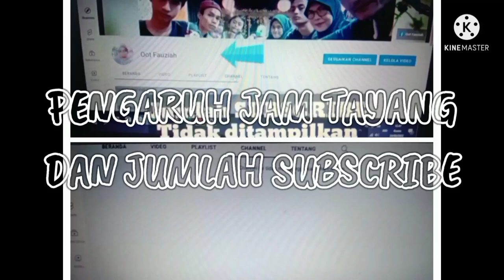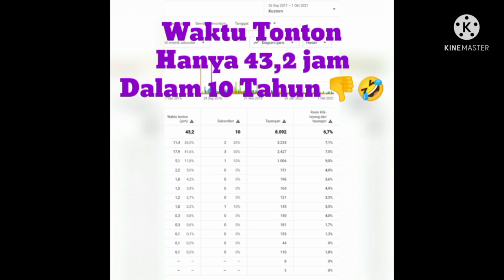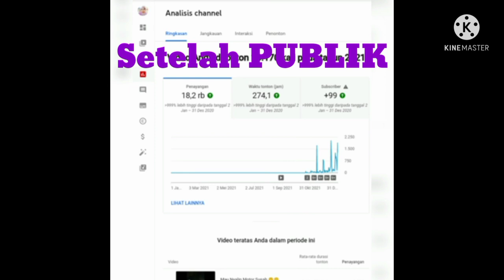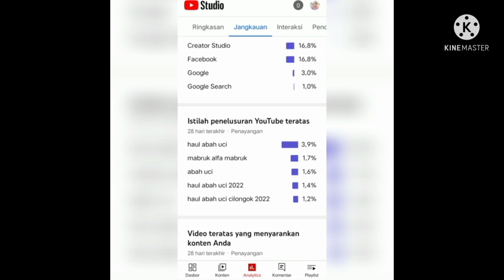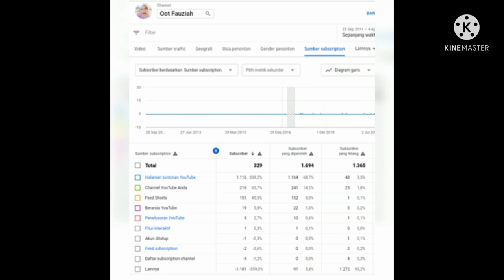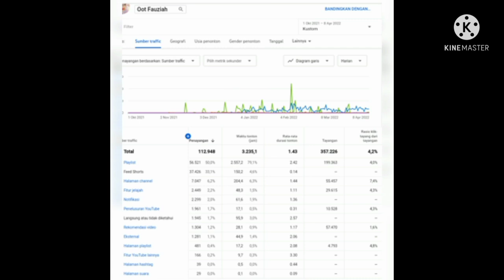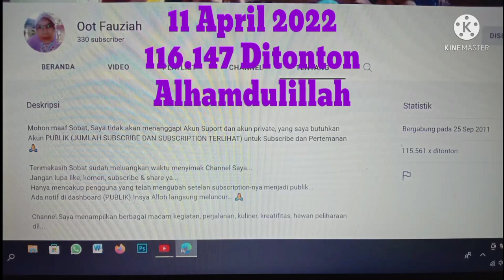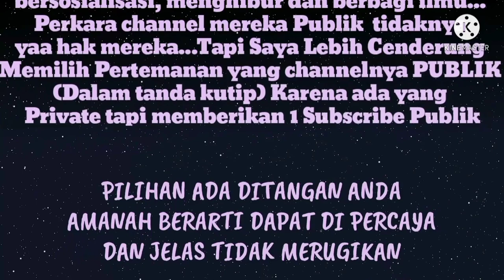"PENGARUH JAM TAYANG & JUMLAH SUBSCRIBE" || SEBELUM & SESUDAH PUBLIK (SIMBIOSIS MUTUALISME)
sebelum dan sesudah setelan channel dirubah publik...

Assalamu'alaikum...

CURHATAN YOUTUBER
Waktu Setelan Saya Masih Default (PRIVATE), Penonton sepi, subscribe hanya 10, Jam tayangpun tidak sampai 50 jam, Tapi Setelah Channel saya PUBLIK, Alhamdulillah dalam waktu 4 bulan sudah mencapai 3000 Jam, Ini pengalaman Saya sebagai YouTuber Pemula 🙏

Tujuan Saya sebagai YouTuber untuk mencari teman, saling bersosialisasi, menghibur, berbagi pengalaman dan berbagi ilmu...

Perkara channel mereka Publik atau private, yaa itu hak mereka...

BACKSOUND SUNDA NO COPYRIGHT BY ijonbaregbeg

Mohon maaf, jika ada kata², kalimat atau tayangan yang kurang Berkenan di hati Sobat, Tidak ada niatan untuk Menyinggung siapapun 🙏